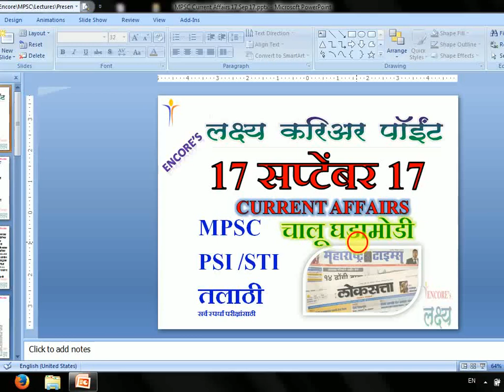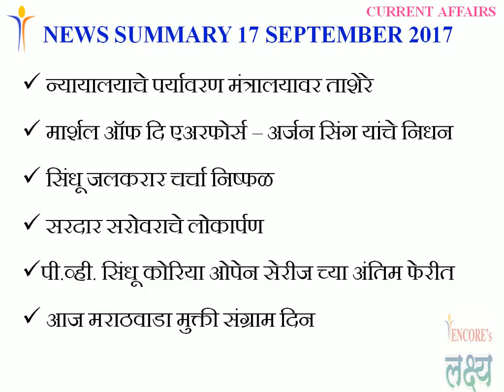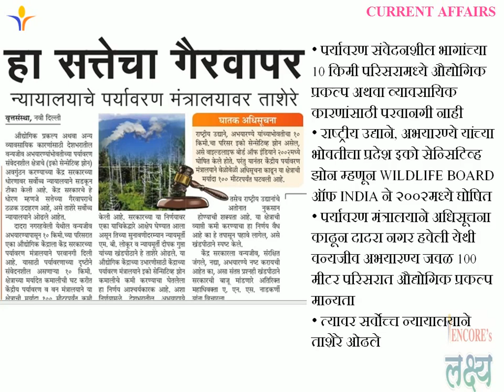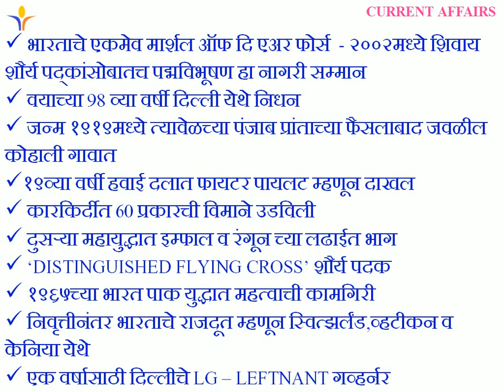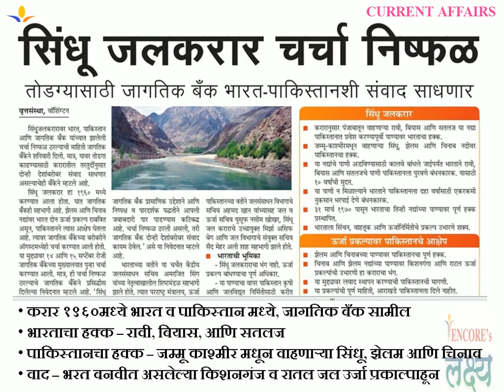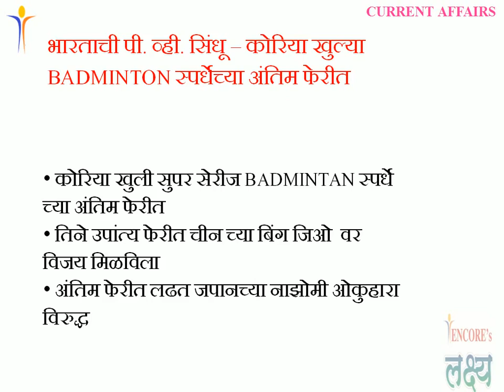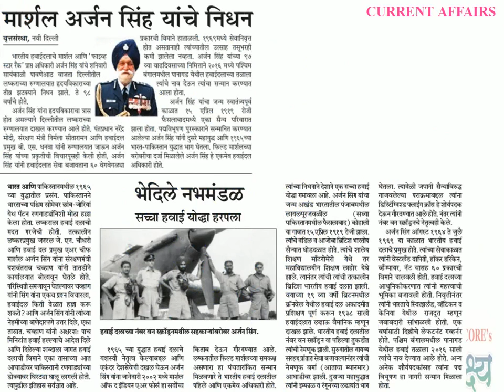17 SEPTEMBER 2017 CURRENT AFFAIRS - चालू घडामोडी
मुख्य वर्तमानपत्रातील चालू घडामोडींचे विश्लेषण